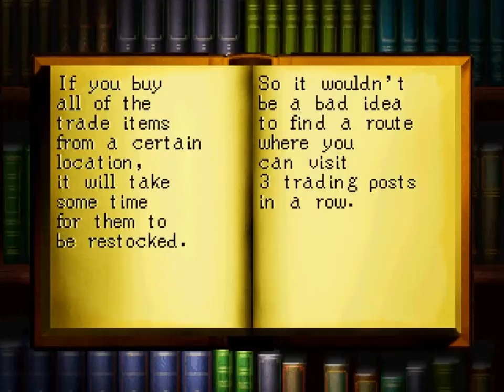Let's Play "Suikoden II"! Part 45 - Back to the Castle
Let's Play the PSX Classic "Suikoden II"!

We return to our castle, gathering some more companions along the way, and we also drop off some of the items gathering dust in our inventory.